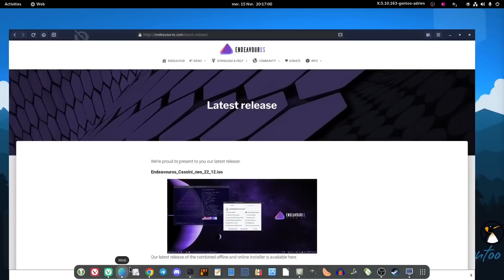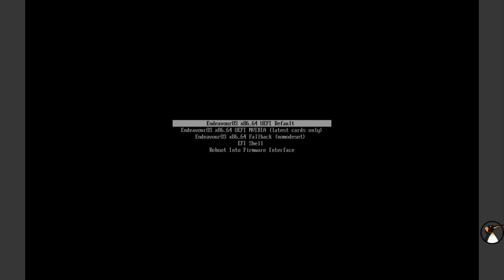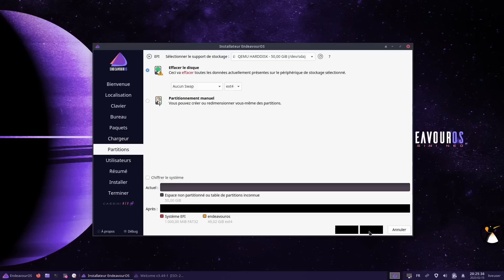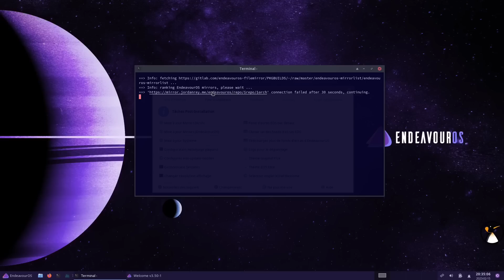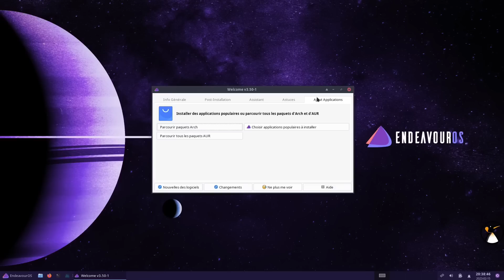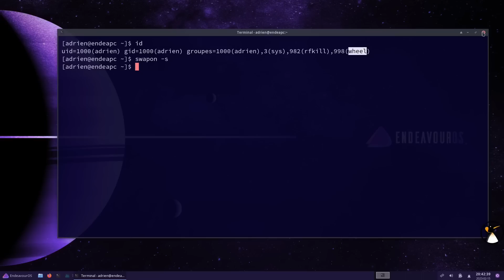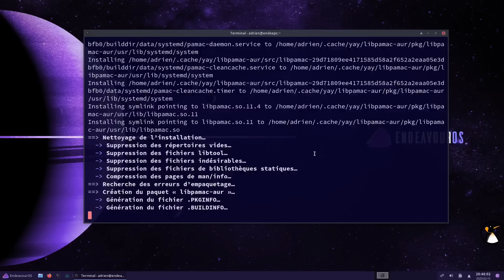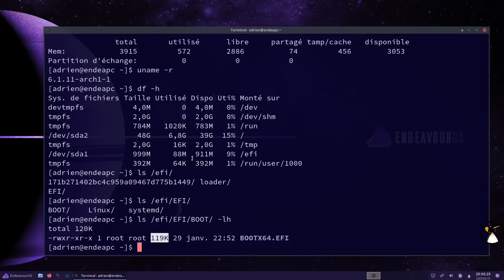EndeavourOS Cassini Neo : Revue de la distribution en 2023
00:00 Introduction
00:35 Notes de version de Cassini Neo
04:50 Installations possibles d Endeavour OS
09:10 Ecran d accueil et outils Endeavour OS
19:15 Applications livrées par défaut
20:30 Installons quelques logiciels en plus
23:30 Thème, consommation de ressources
26:27 Conclusion